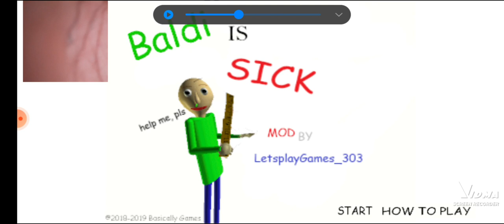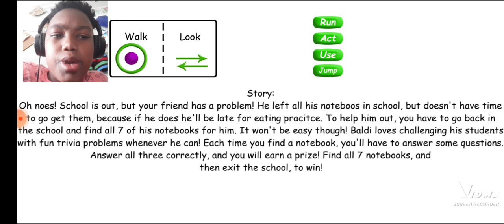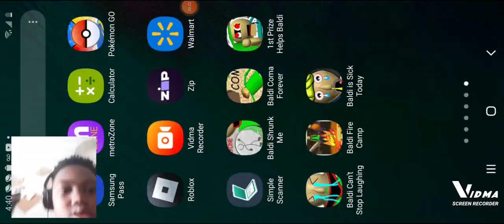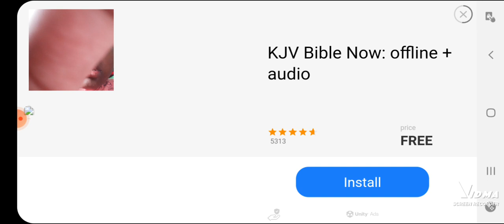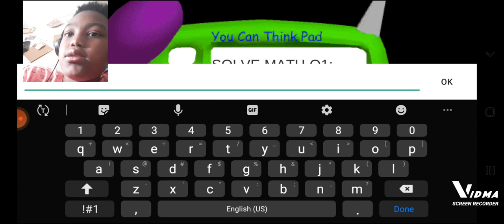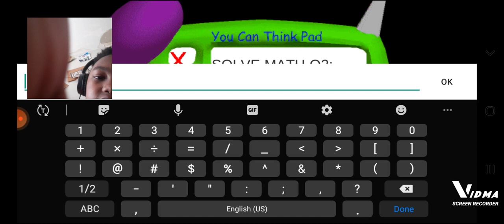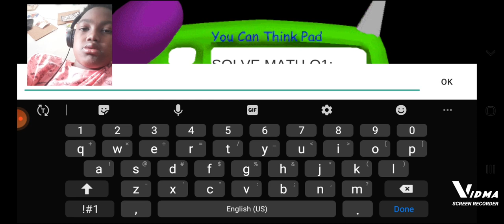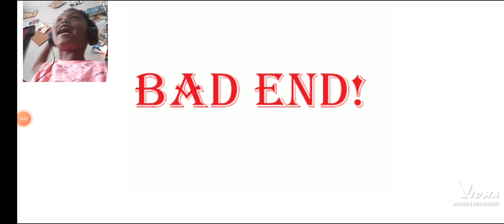Baldi needs to wipe his nose right now! ( Baldi is sick)